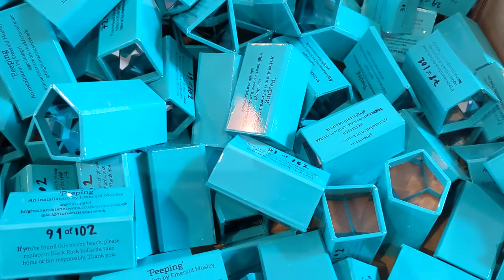Components of 'Peeping' - a public art installation at Black Rock, Brighton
'Peeping' is a temporary site-specific sculptural intervention made in response to the missing cross bars of the railings along the sea front at Black Rock Brighton.

This video shows the component parts as a work in progress.

It is the culmination of a peer-led artist project by Brighton Artists Network bringing artists together to support one another to take their practice into public spaces.

It took the form of bi-weekly online group sessions running from November 2021 - April 2021.